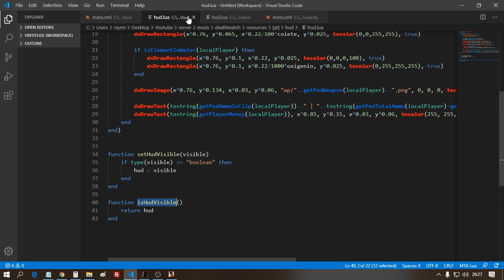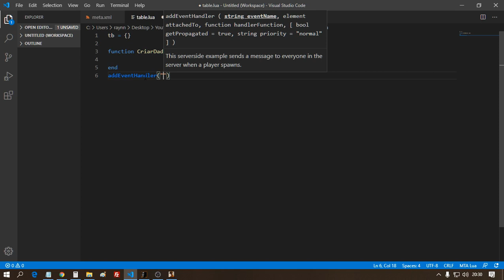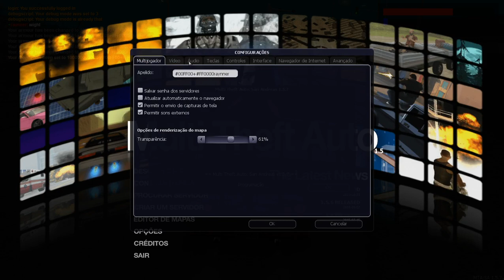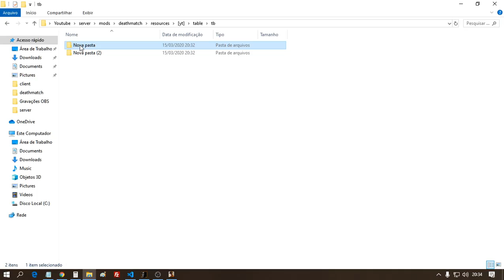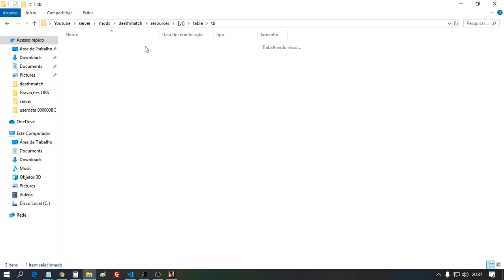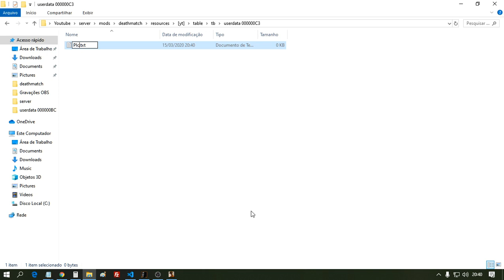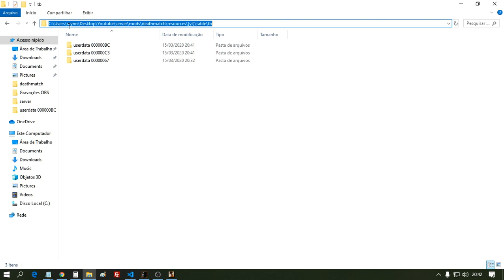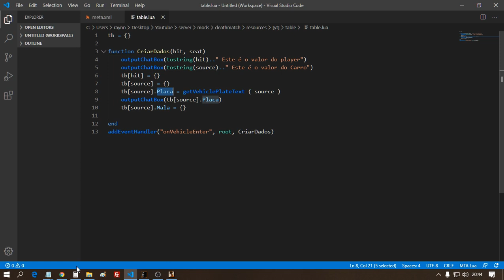MTA SA - Escola De Mta Scripter Aula 1 | Como funcionam as tabelas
Config´s
AMD A8-3800 APU with Radeon(tm) HD Graphics
12 GB RAM
AMD Radeon R9 200 Series